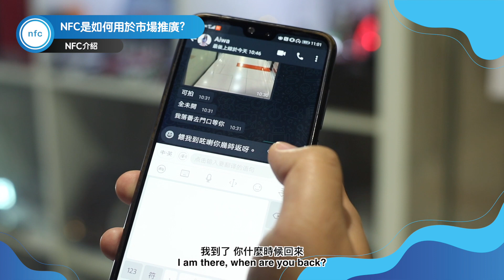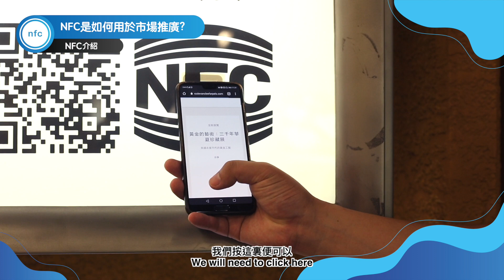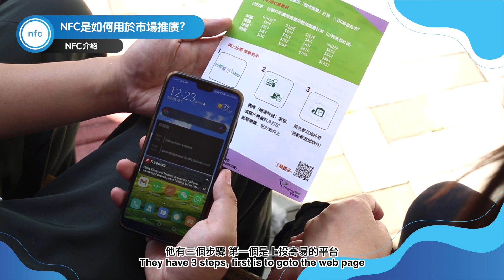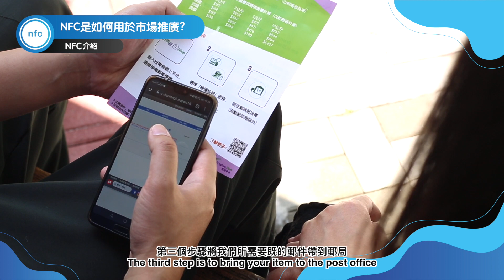NFC是如何用於市場推廣? How can we use NFC technology in marketing?【 NFC數碼轉型#28 | Smart marketing 智能營銷】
近場通信 (NFC) 技術為日常消費者互動帶來方便。 從 NFC 交互中獲取的數據可以深入洞察客戶的線下行為，使營銷人員能夠打開直接渠道，向選擇加入的客戶提供動態體驗。然後，營銷人員可以提示客戶了解有關他們購買的產品的更多信息、發布視頻、進入抽獎，等等。

Near field communication (NFC) technology brings actionable intelligence to everyday consumer engagements. Data acquired from NFC interactions provides deep insights into a customer’s offline behaviour, enabling marketers to open a direct channel for delivering dynamic experiences to customers who have opted in. Marketers can then prompt customers to learn more about the products they purchase, launch videos, enter contests, and much more.